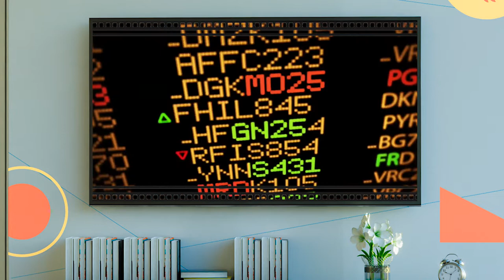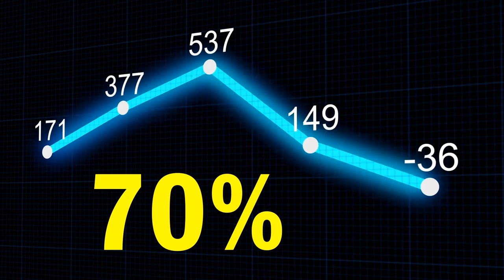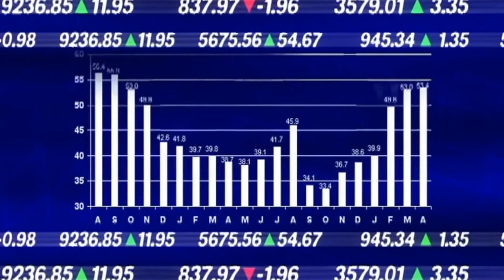70.- Too big to fail (Malas Noticias) | Cultura al Derecho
Diego A. Guerrero conversa con Elías Hurtado Gómez sobre "Malas noticias",  un dramático recuento del cercano colapso del que pudo ser víctima el sistema bancario estadounidense durante la crisis financiera de 2008.

Esta película sigue a los líderes financieros del Secretario del Tesoro de los Estados Unidos, mientras tratan de proteger una economía vacilante.

Sinopsis: Todos conocemos términos como crédito, hipotecas y préstamos. En esta reflexión sobre grandes crisis económicas el invitado nos muestra la importancia de conocer los derechos y obligaciones financieras de un país en un mundo global, en el que el estado y la sociedad deben trabajar en conjunto para no derrumbarse.

Conducción: Diego A. Guerrero García
Invitado: Lic. Elías Hurtado Gómez
Realización y Postproducción: Miriam S. Gallegos Muñoz
Diseño Original de Imagen: Andrea Hernández Ulloa, N. Jacqueline Garrido Castillo
Música Original: José Mondragón
Ingeniería en estudio: Amado J. García Solís